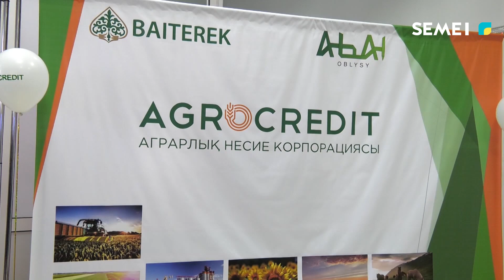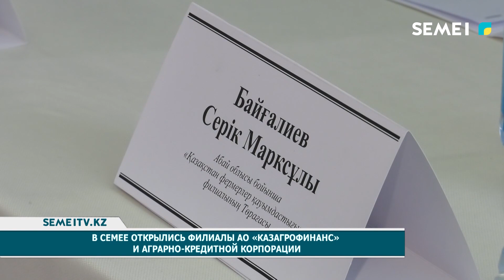В Семее открылись филиалы АО "КазАгроФинанс" и аграрно-кредитной корпорации